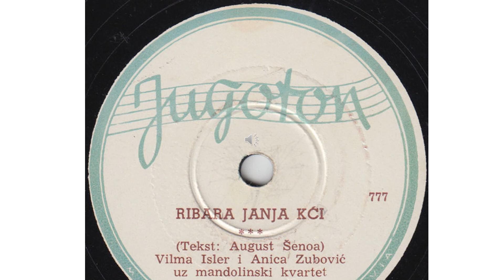1954 LIJEPA JANJA (RIBARA STAROG KCI) ILMA VISLER & ANICA ZUBOVIC / JUGOSLAVIA (RMX) 2008